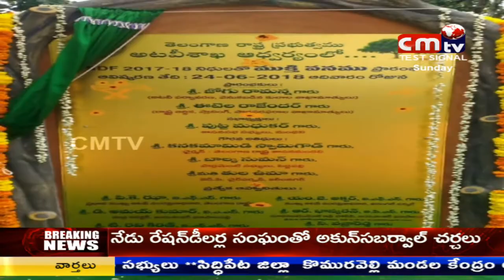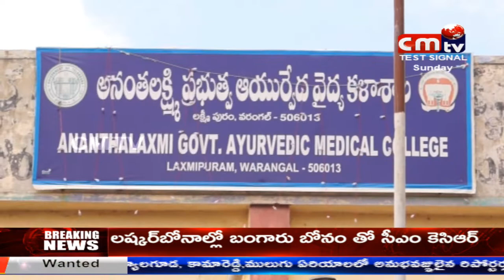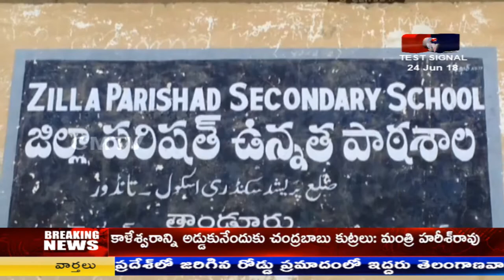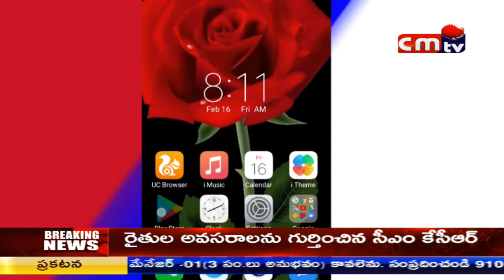CMTV (CoalMine TeleVisions) news at 8pm 24/06/2018